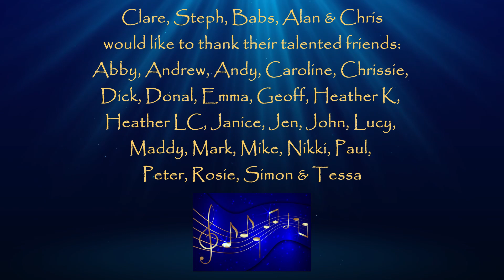With a Little Help From My Friends - by Stave Off The Blues and friends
Recorded remotely by Stave Off The Blues plus 24 friends - April 2021.